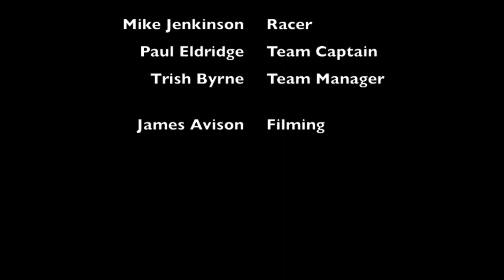Jenkinson - Racer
Team Motor Neurons; a formidable racing force but for one member of the team, this isn't just a track. It's a coliseum, an arena, a gladiatorial drop-in centre. That man is Racer.